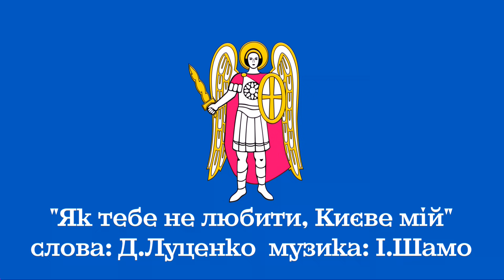"Як тебе не любити, Києве мій!" - гімн Києва | Kyiv city anthem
«Як тебе не любити, Києве мій!» — пісня композитора Ігоря Шамо на слова поета Дмитра Луценка, написана в 1962 році.

Пісню про Київ замовили Шамо і Луценку до Дня міста Києва. Вперше вона прозвучала 27 травня 1962 року. Музику Ігор Шамо написав за одну ніч, а вірші до пісні Дмитро Луценко складав майже місяць.

З листопада 2014 року офіційний гімн міста Києва.

"How can I not to love you, my Kyiv!" - song about Kyiv, was written in 1962. Music by Ihor Shamo, Lyric by Dmytro Lutsenko. This song for long time was unofficial Kyiv anthem, and from November 2014 became Kyiv city anthem officially.

Текст пісні :
Грає море зелене,
Тихий день догора.
Дорогими для мене
Стали схили Дніпра,
Де колишуться віти
Закоханих мрій…
Як тебе не любити,
Києве мій!
Києве мій!

В очі дивляться канни,
Серце в них переллю.
Хай розкажуть коханій,
Як я вірно люблю.
Буду мріяти й жити
На крилах надій...
Києве мій!

Спить натомлене місто
Мирним, лагідним сном.
Ген вогні, як намисто,
Розцвіли над Дніпром.
Вечорів оксамити,
Мов щастя прибій...
Києве мій!